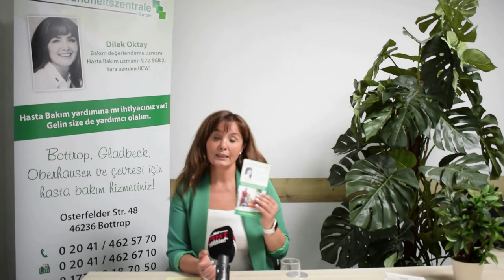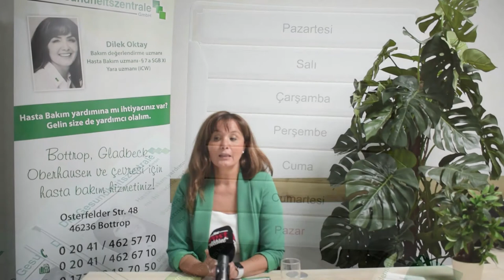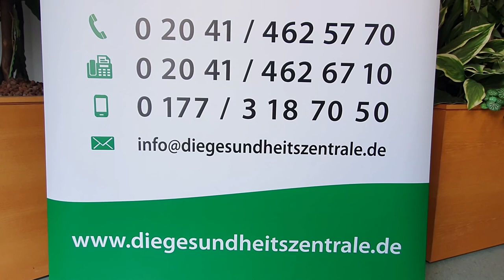Die GesundheitsZentrale GmbH / UYARI: HİZMET SADECE BOTTROP ve ÇEVRESİ İÇİN VERİLEBİLMEKTEDİR!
Almanya'da yaşayan özellikle yabancı kökenli hastalar sağlık sigortalarında ne hakları var biliyorlar mı? Bir çok hasta var olduğu halde haklarını bilmedikleri için tam olarak sigortadan yararlanamıyorlar. Bu videomuzda bu alanda uzman olan Dilek Oktay hanımefendiden Almanya'da Hasta Hakları üzerine söyleşimizi izleyebilirsiniz.